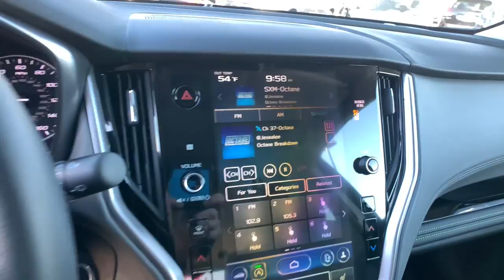2023 Subaru Outback Northern Nevada, Reno, Lake Tahoe, Carson City, Roseville, NV P3110152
Black New 2023 Subaru Outback Onyx Edition XT CVT available at Lithia Subaru of Reno in Northern Nevada. Servicing the Reno, Lake Tahoe, Carson City, and Roseville, NV area.
2023 Subaru Outback Onyx Edition XT CVT - Stock#: P3110152

Nav System Moonroof Heated Seats Satellite Radio Back-Up Camera Power Liftgate All Wheel Drive Turbo Charged Engine Aluminum Wheels Heated Rear Seat. FUEL EFFICIENT 29 MPG Hwy/22 MPG City! Onyx Edition XT trim READ MORE! KEY FEATURES INCLUDE: Navigation Sunroof All Wheel Drive Power Liftgate Heated Driver Seat Heated Rear Seat Back-Up Camera Turbocharged Satellite Radio iPod/MP3 Input Onboard Communications System Aluminum Wheels Remote Engine Start Dual Zone A/C Blind Spot Monitor Rear Spoiler MP3 Player Remote Trunk Release Privacy Glass Keyless Entry. EXPERTS ARE SAYING: Great Gas Mileage: 29 MPG Hwy. OUR OFFERINGS: At Lithia Reno Subaru youll get a great vehicle at a great price with the experience and dedication of our team behind you throughout the purchasing process and the duration of your ownership of your Subaru automobile. Our service to you does not end at the sale. Call us anytime with questions. Our entire team at Lithia Reno Subaru is here to help. If youre looking to purchase from a dealership dedicated to its customers come by Lithia Reno Subaru and experience our service for yourself! Price does not include $449 Dealer doc fee taxes and license fees. Price contains all applicable dealer incentives and non-limited factory rebates. You may qualify for additional rebates; see dealer for details.